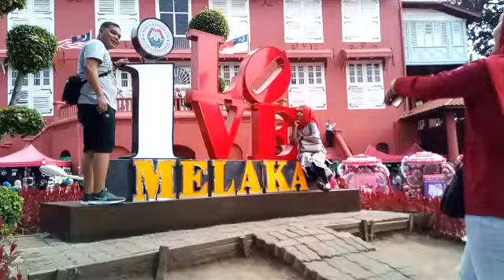Kabar Batam Publisher : Malay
BATAM PUBLISHER

Aplikasi
Guru Batam, CIKGU BATAM, SMPN51BATAM, Sitanggang Dohot Boruna Indonesia